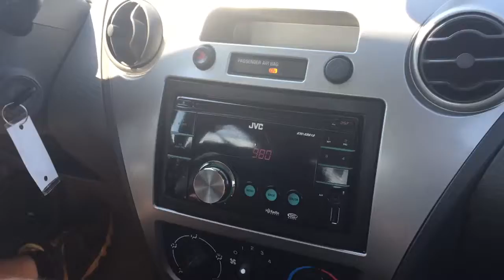06 Saturn Ion